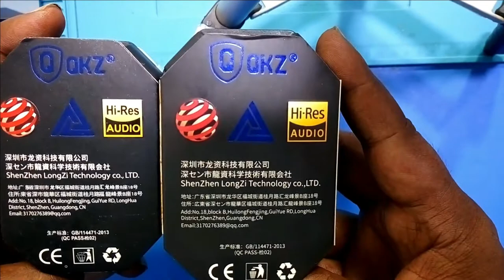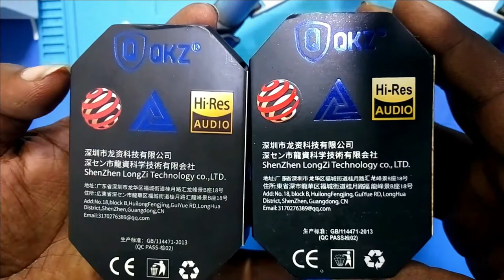QKZ DM-10 Original VS Fake || DeshBandhu Technology || Shamsur Rahman || MDR7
QKZ DM-10 Original VS Fake  ||  DeshBandhu Technology  ||  Shamsur Rahman

আসসালামুয়ালাইকুম ওয়ারাহমাতুল্লাহি ওয়াবারকাতুহু।

আপণাদের সবাইকে দেশবন্ধু Technology তে স্বাগতম জানাচ্ছি। আশা করি আল্লাহর রহমতে আপনারা সবাই সুস্থ এবং ভাল আছেন।
যদি আপনারা আমাদের থেকে পণ্য কিনতে চান তাহলে আমাদের পেজ এ মেসেজ দিয়ে জানার সুযগ করে দিন । অথবা আমাদেরকে কল করুন এই নাম্বার এ : (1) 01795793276
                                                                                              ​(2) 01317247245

আশা করি আপণার ভিডিও টি ভাল লেগেছে। যদি ভিডিও টি ভাল লেগে থাকে তা হলে অবশ্যই একটি like দিয়ে যাবেন। Technology সম্পর্কিত কোন প্রশ্ন থাকলে আমাদের অবশ্যই জানার সুযোগ করে দিবেন।
দেখা হবে আমাদের Next video তে ততদিনের জন্য সুস্থ থাকবেন, ভাল থাকবেন

(আল্লাহ হাফেজ)